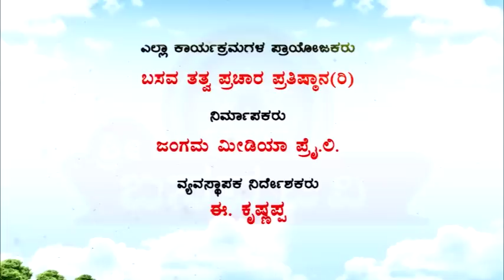Sri Basava Tv- Akkana Balaga- Ep 195